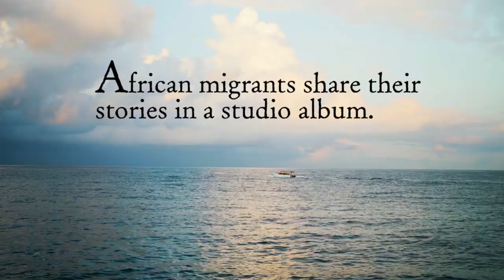RHYTHMS OF MIGRATION - documentary at SOUND ON SCREEN Music Film Festival 2023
- MUSIC WITHOUT BORDER includes both RHYTHMS OF MIGRATION (USA / Sicily) and TEMPO (Spain / Lebanon).  RHYTHMS OF MIGRATION is a documentary following a group of African youth migrants living in Sicily, as they create a musical album about their migration experiences. Working with producer Alex Polydoroff and migrant activist Ramzi Harrabi, their music touches on everything from their hopes for their new lives in Europe to the horrors they experienced as teenagers in war-torn Libya.
plus
TEMPO
A portrait of Bahaa Al Jomaa and Yazan Ibrahim, two Arab artists who, through music, merge together different worlds while embracing and exploring different realities - between Lebanon and Spain, Palestine and the Golan Heights. Although living away from their respective home lands, they strive to fulfill their essence and passion for life through the music they make and share, be it as a form of resistance and survival or as a tool to explore the world and to manifest and share their incredible talent.

SOUND ON SCREEN features over 50 Movies, Documentaries & Short Films - Streaming across South Africa via Quicket.co.za , 31 March - 9 April (tickets , incl. full festival pass for only R175!).

PLUS: a special free pre-release cinema screening of SPINNING GOLD April 9th! Details in the video description
(SPINNING GOLD is the story of Neil Bogart and Casablanca Records, known for launching acts like KISS, DONNA SUMMER and PARLIAMENT)

The streaming movie titles were picked from around the globe, digging into all aspects of music, across various genres (from Folk, Classical, Pop, Reggae, Jazz and House, to Rock, Metal, Punk, Avant-Garde, Cajun, World Music, Traditional, Improvisation and much more);

A wide, eclectic spectrum is covered in this 2023 SOUND ON SCREEN MUSIC FILM FESTIVAL line-up, going beyond the cultural and entertainment significance of the rich music traditions from all parts of the world.  53 Movies & Documentary titles will be streaming as feature films, combos and collections of medium- & short film productions, including:

THE VENTURES: Stars on Guitars (USA - This documentary will be FREE to view!)

DON'T TURN YOUR BACK ON FRIDAY NIGHT (USA - From Executive Producer Tom Morello of Rage Against The Machine & Audioslave) + StratocastAir (Switzerland)

ABOVE AND BEYOND - The Global Rise of Afro House (Germany)

MUSIC POWER: The Story of Capital Radio 604  (USA / South Africa)

GOT TO BE FREE (Ukraine)

500 DAYS OF SILENCE (USA)

SHASH INSIDE (Austria)

THE ART OF TEACHING MUSIC :
- CHAMELEONS (Austria)
- UNSEEN (Russian Federation)

LE MALI 70 (Germany / Mali) + TIMBILA (Mozambique)

THE DOGMATICS : A Dogumentary (USA) + STONED TO THE BONE (USA)

CLASSICS IN BRAZILIAN CHORO (Brazil) + MusArt (USA)

PHOENIX: David’s Dream (Brazil)

AMAZON RASTA (Brazil)

IT'S JUST A LIFETIME: A Portrait of Craig Nuttycombe (USA)

FURIOUS AND FAST: The Story of Fast Music and the Patiphone (Israel)

GRAVEL ROAD (Australia) + INN OF THE DAMNED (Australia)

ROOTS OF FIRE (USA)

OTHER WAYS OF LISTENING (France)

TIL STEDE / from soil to soul (Norway)

EPIC GANDAREZA (Portugal)

LAND MASS (UK)

4 FILMS ON DANCE & MOTION :
- A FEAST THAT NEVER COMES (USA)
- INHERITANCE (USA)
- RICE CONNECTIONS (Malaysia)
- THE OPENINGS (Cyprus)

A NEW BRITISH FLAVOUR :
- JAZZ UK: Spitting Fire (UK)
- ROTTEN HILL GANG (UK)

AN IMPROVISATIONAL TRIPTYCH :
- IN THIS PRESENT SPACE (Austria)
- IDEA - Miniatures by Improvisers (Germany)
- THE SAULEP VILLAGE CHAPEL- a folk orchestra with a swing (Estonia)

MUSIC WITHOUT BORDERS :
- RHYTHMS OF MIGRATION (USA / Sicily)
- TEMPO (Spain / Lebanon)

MUSICAL DIVERSITY IN 15 SHORTS :
- KAOTIC DRUMLINE: Drumming With a Difference (USA)
- TERMINATRYX - "Suiker" (South Africa)
- PEARL (New Zealand)
- SLOUCH (USA)
- PEACE (South Africa)
- BUSKERS (Turkey)
- FREE GOLF CLUBS - You Think We'll Make It? (Canada)
- SARONG SONG (USA)
- HYPNOTHERAPOLOGY by Hourstone (Singapore)
- FreeWorld - “D-Up - Here's To Diversity” (USA)
- HIBERNATE (Syria)
- EAT THE RICH (USA)
- A SHORT LOVE STORY AND TWO SONGS (Chile)
- BenBen - "Algorithmia" (USA)
- ONE CHANCE (France)